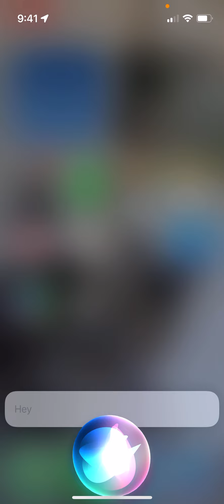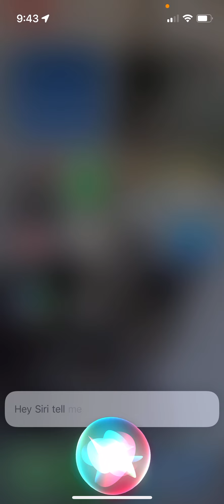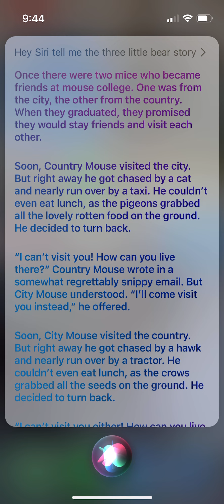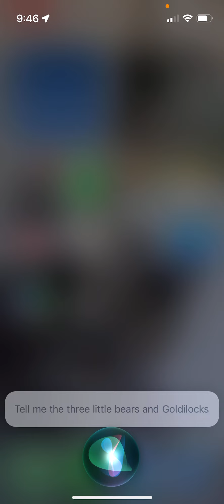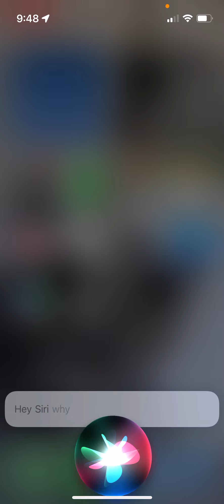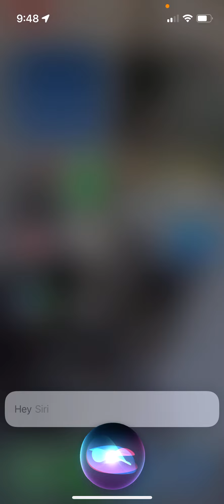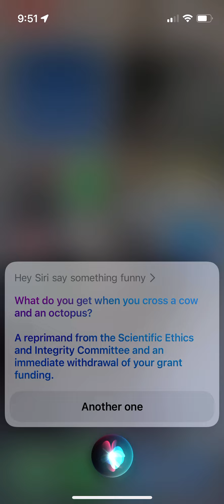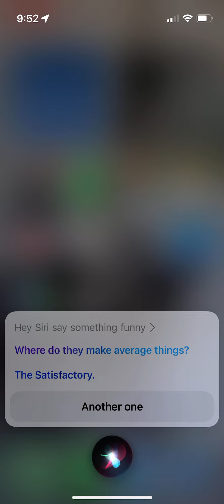Funny Siri searches you can do!😱🤣